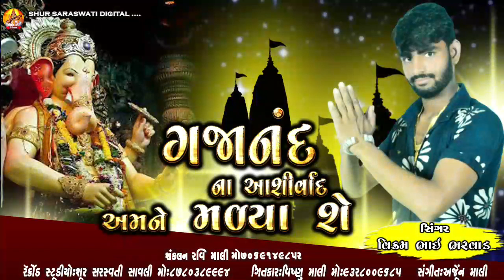Gajanand na ashirvad amane madya she Vikram bhai bharvad by shur saraswati digital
Shur saraswati digital new song

new song shur saraswati digital

shur saraswati digital arjun mali

જય માતાજી મિત્રો અમારી ચેનલ પર આવનાર તમામ वीडियो નિ અપડેટ માટે અમારી ચેનલ ને લાઇક કરો શેર અને સબ્સ્ર્કાઇબ કરવાનુ ભુલશો નઈ

JAY MATAJI MITRO AMARI CHENAL PAR AVANARI TAMAM VIDEO NI UPDATE MATE AMARI CHENAL NE LINK AND SHER AND SUBCRYAB KATVA NU BHUL SHO NAI
JAY MATAJI.

                     TRECK
Gajanand na ashirvad amane madya she

                    SINGER
        Vikram bhai bharvad

                    SANGIT
               ARJUN MALI

                     Lyrics
               Vishnu mali
           Mo.9328009685

                  Sankalan
                  Ravi mali
           mo.7069149852

                  Recording
   SHUR SARASWATI STUDIO

RECORDING MATE SANPARK KARO 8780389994

      trending Devotional song
         best devotional song